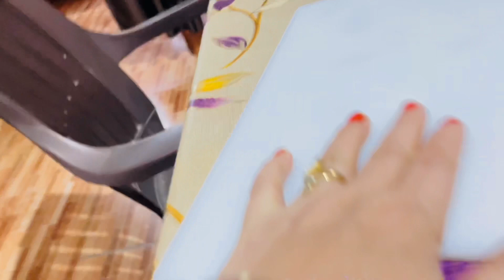mishti pandey hair transformation|मिष्ठी ने इतने छोटे बाल करा लिये।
Sourav Joshi blogs
Neha Fazi vlogs
Shfa show India

school me finally section change ho gaya|
ड्राई फ्रूट न्यूट्रिशनल ड्रिंक महिलाओं  के लिए।

मिष्ठी का रील सेटअप छत पर।मिष्ठी ने पहनी शोर्ट ड्रेस

Makeover|
I Change My look|
पूरी बदल गई|

बेटी के मोबाइल में ताक झाक|बेटे की याददाश्त को क्या हुआ |

shorts,dipika shoaib eid celebration 2022

shadi vlog,dusri shadi karna sahi hai ya galat,amitabh ne rekha se shadi kyu nai ki,akbar ne jodhabai se shadi kyun ki

my first payment from YouTube my 2nd payment from YouTube my YouTube first payment kitna Aya my 2nd payment YouTube se kab ayega

might otherwise be infringing non_pro